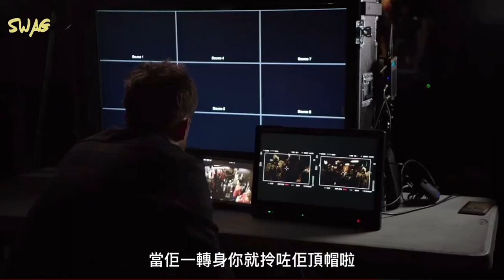巴爾版恐怖蠟像館？